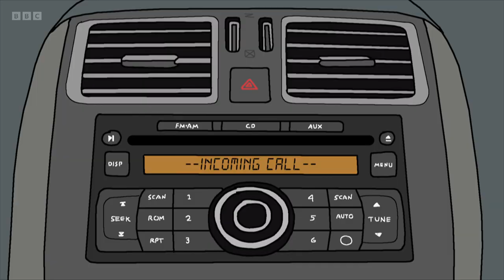The Golden Cobra S1 EP2 Pigeon Toss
S1 EP2 Rhys has a falling out with Connor, the hardest boy in school. Basil, Nick and Jub brainstorm ideas to drum up business for the Golden Cobra and compete with their rival Ernish.